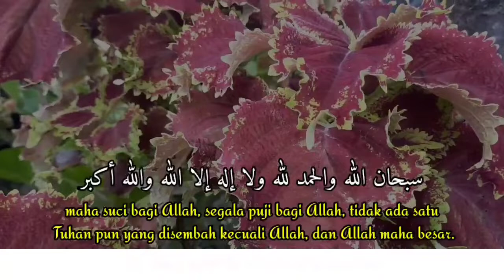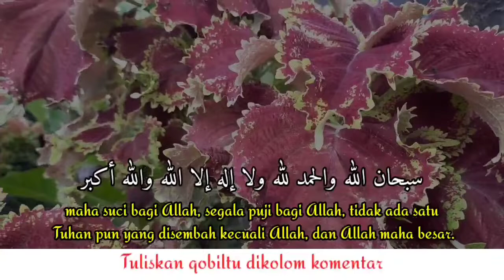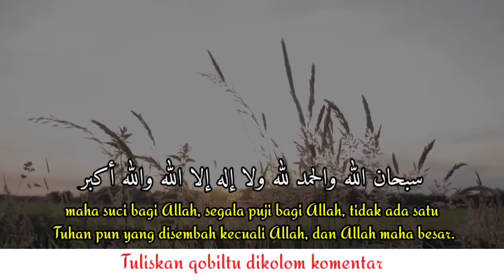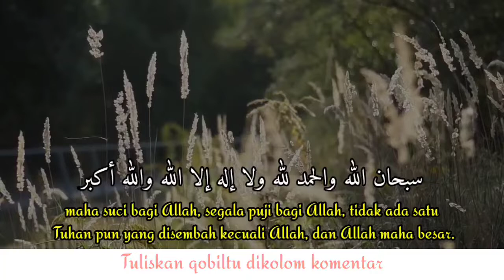Dengarkan dan ikuti, Dzikir ini mendatangkan ketenangan dan rezeki yang mengalir deras.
dzikir yang ringan tetapi besar nilainya dihadapan Allah SWT.